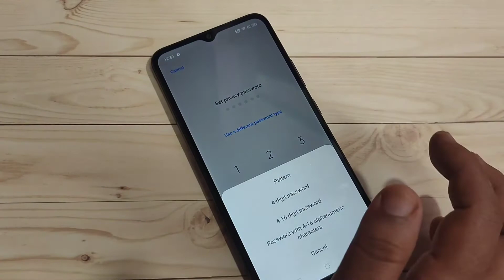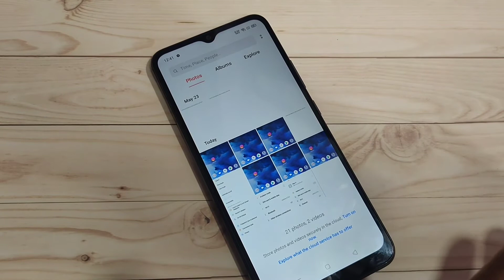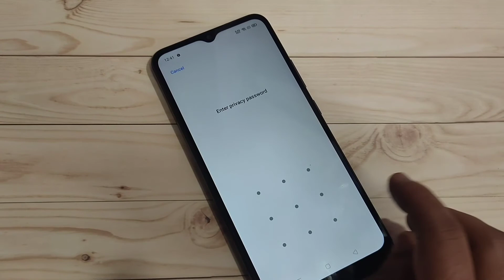Realme C20 | How To Hide Photos in Realme C20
Hi friends this video shows you " How to hide photos in realme c20 "